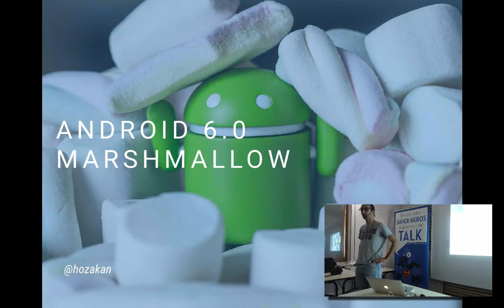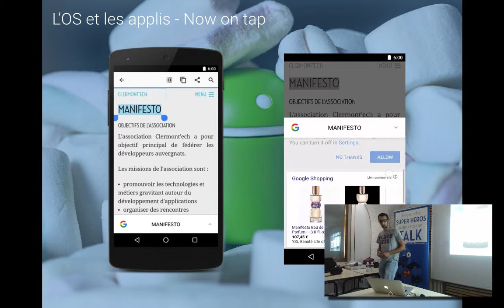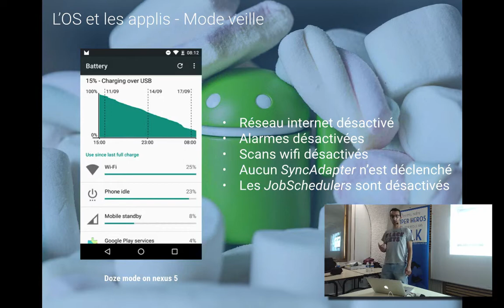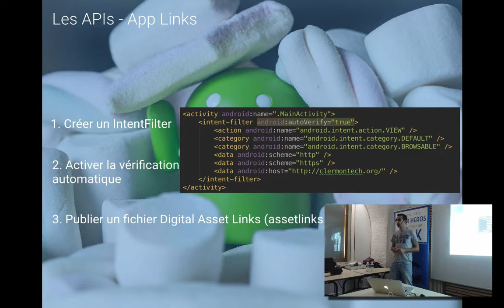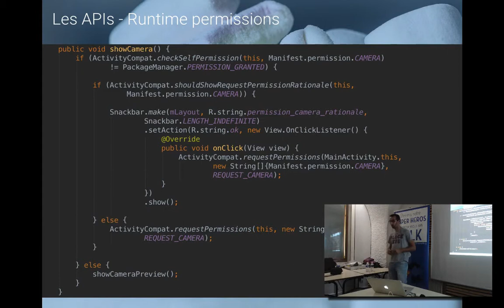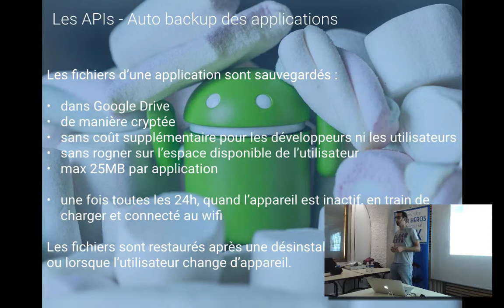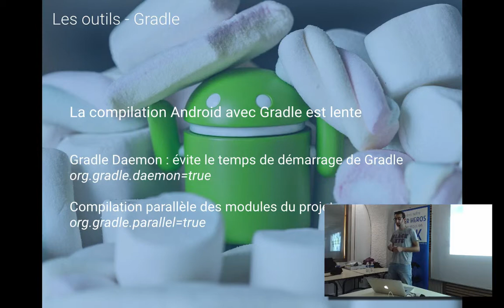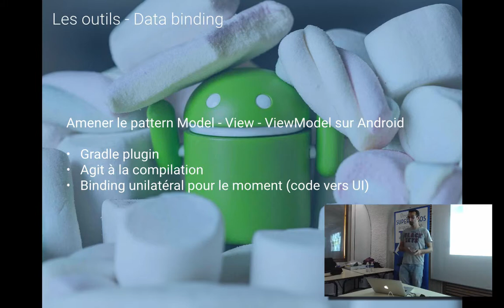APIHour #16 - Guillaume Imbert - Les Nouveautés d'Android 6 Marshmallow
Tour d'horizon des nouveautés d'Android Marshmallow pour les utilisateurs, des modifications du framework en conséquence, et des nouveaux outils de développement.